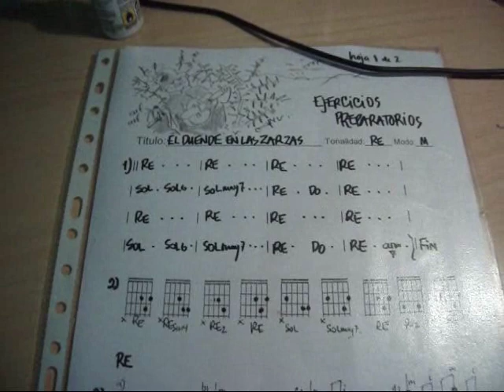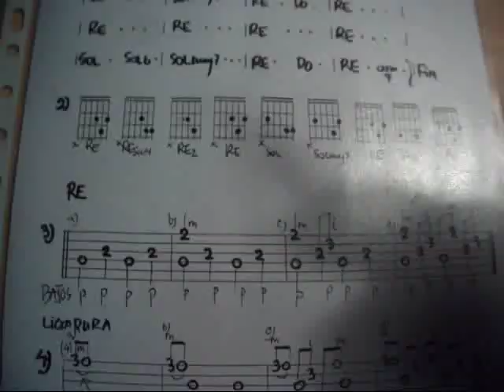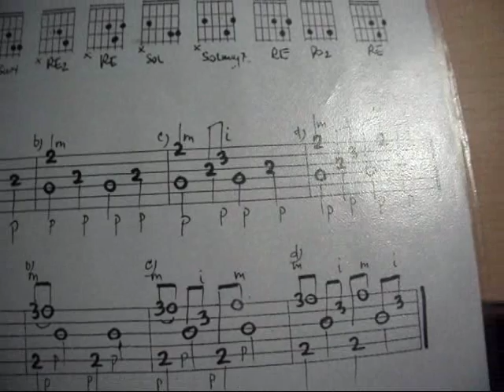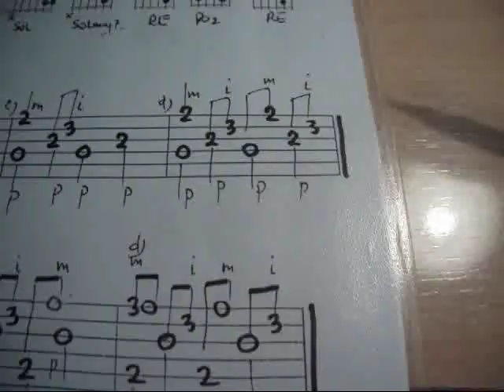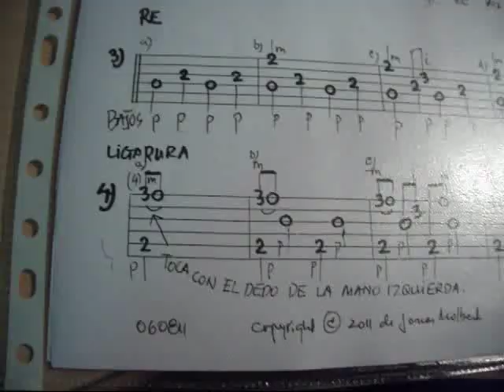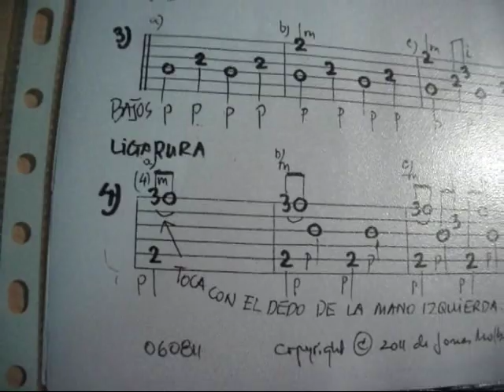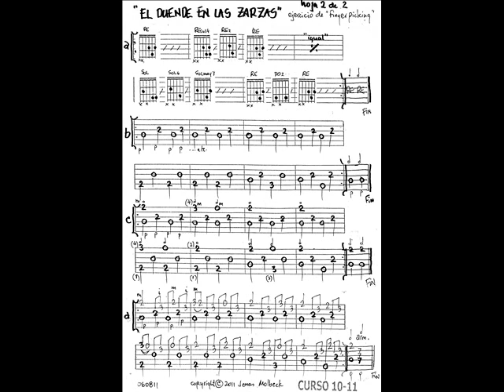APRENDE EL "FINGERPICKING"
Este vídeo contiene una clas paso a pasy y la partitura completa del tema "El duende en las zarzas" al estilo de finger picking. Tema de J.Molbeck.

Si teneis interés de explorar la técniga - buscar el nombre "finger picking", Chet Atkins, Jerry Reed, Merle Travis. Esta gente son los pioneros del finger picking.